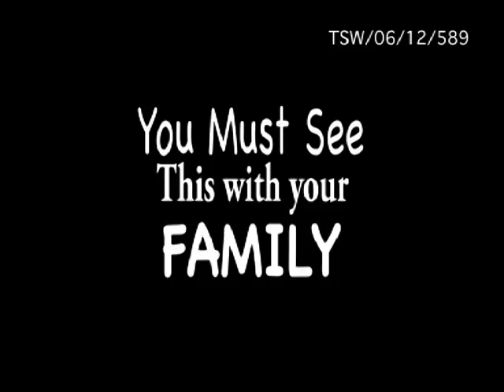FAMILY ON FIRE BY TADE OGIDAN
MAN SETS ENTIRE FAMILY ON FIRE